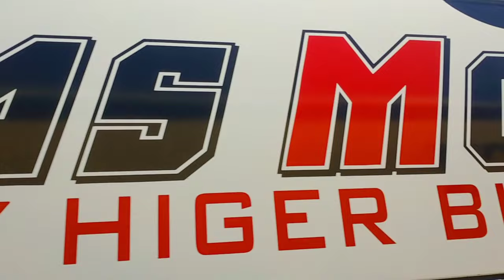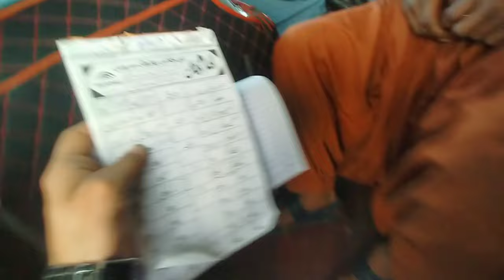Adyy Road Saak Numb🌨️🌨️ Beta gaa Al Naseeba Bus be lageta 😥😥balochi Vlog